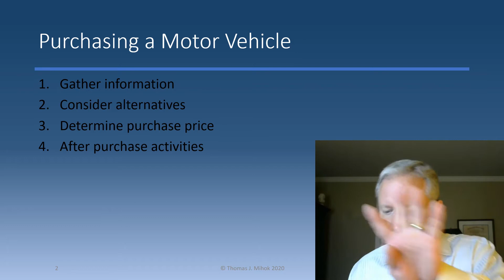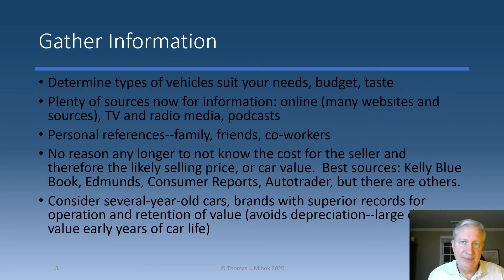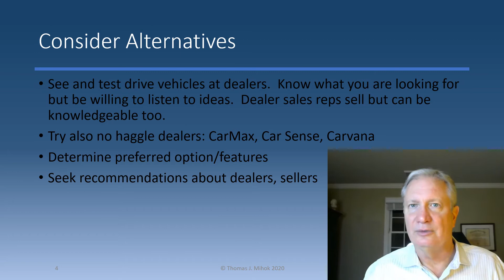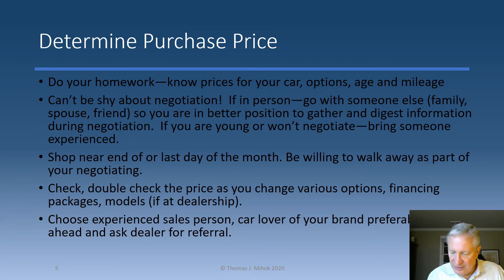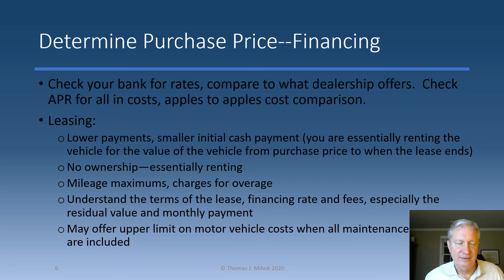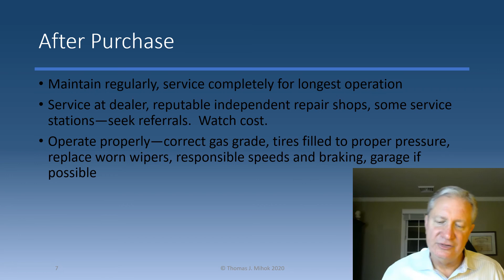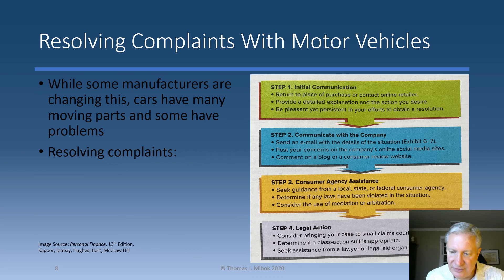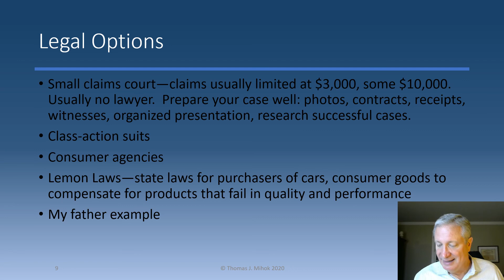Purchasing Strategies, Motor Vehicle Buying and Complaints (2 of 2)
Learn about how to make smart purchases, find the best online deals, buy or lease a car, resolve complaints with car purchases and understand product warranties.